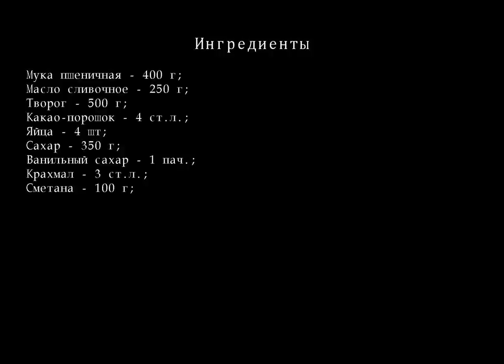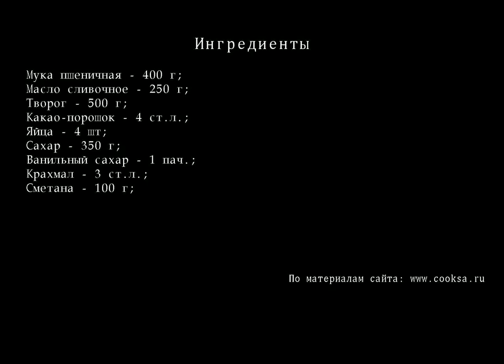Творожный торфяной пирог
Простой и вкусный пирог с нежной творожной начинкой и шоколадной крошкой.Пирог вкуснее на второй день.
Ингредиенты для Творожного "торфяного" пирога
    Муки пшеничной — 400 г;
    Масла сливочного — 250 г;
    Творога — 500 г;
    Какао-порошка — 4 ст.л.;
    Ванильного сахара — 1 пач.;
    Крахмала — 3 ст.л.;
    сметаны — 100 г;
Разделы:
рецепты пирогов,
пирог +с яблоками,
яблочный пирог,
смотреть пирог,
пироги рецепты +с фото,
осетинские пироги,
слоеный пирог,
вкусный пирог,
быстрый пирог,
пирог быстро,
творожный пирог,
простой пирог,
песочный пирог,